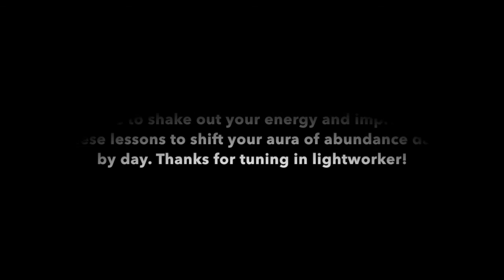Expand Your Aura of Abundance - Lightworkers Live Training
A snippet of my Lightworkers Live training from Melbourne Feb 2020.

For more trainings from Trace, come join Too Lit To Quit Club